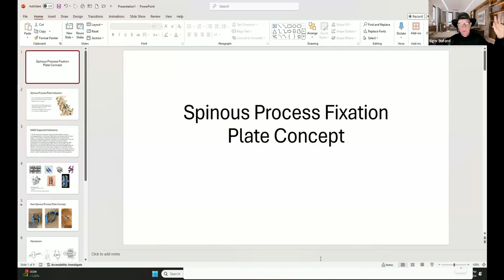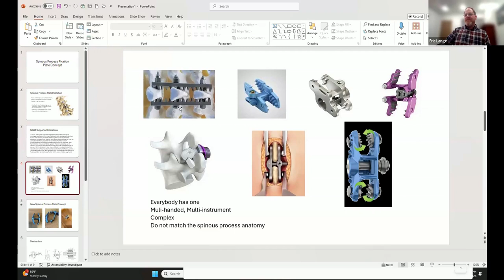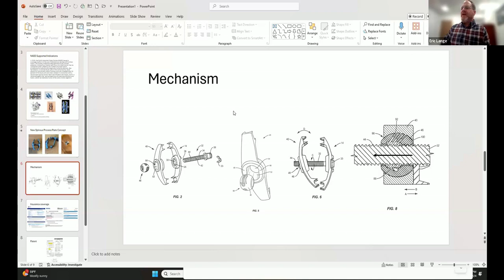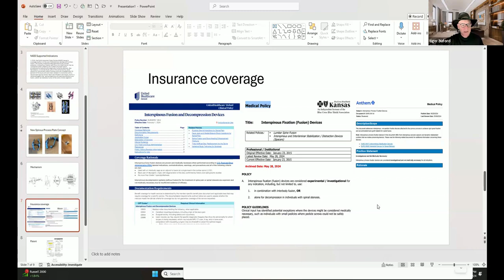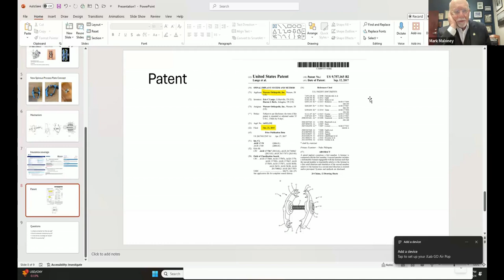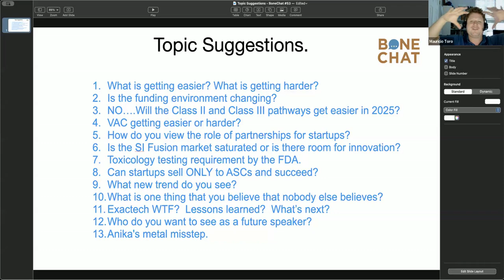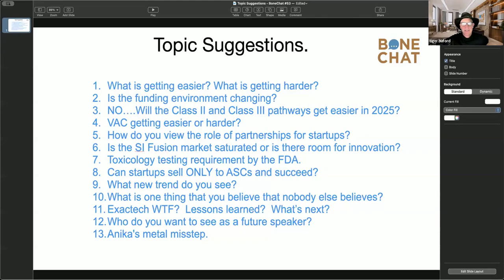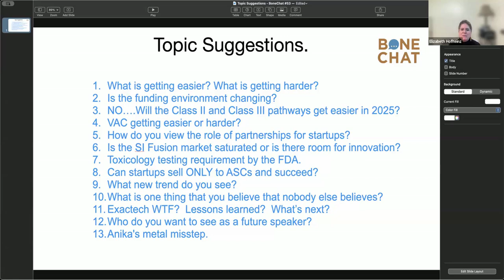BoneChat #53 - Open mic, open topic, open discussion.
1️⃣ Become a BoneChat member and get your first month FREE